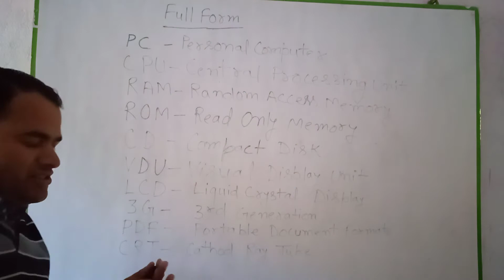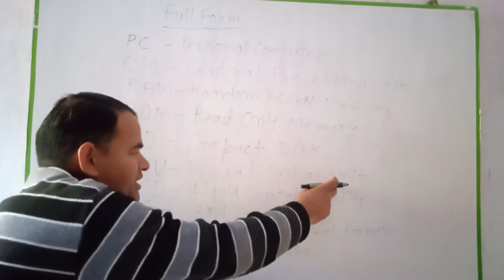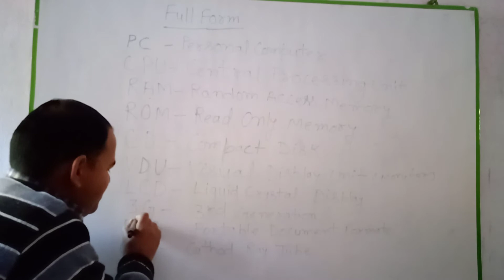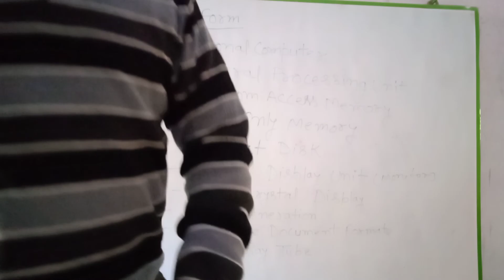Full form subject computer by Daulat singh Rawat